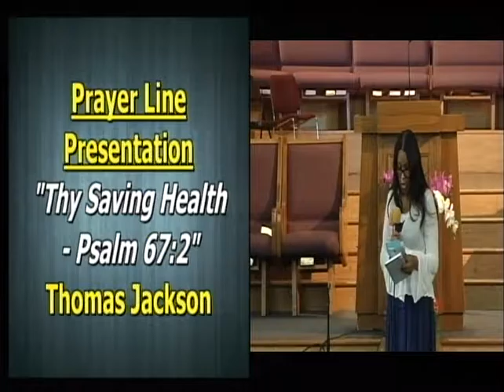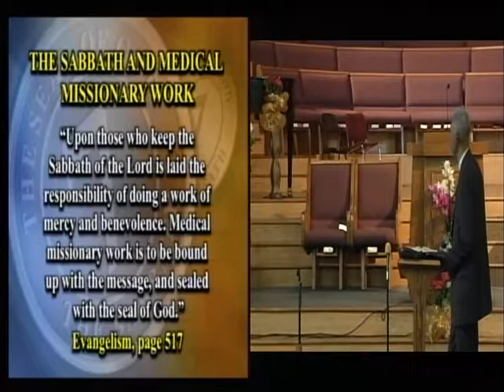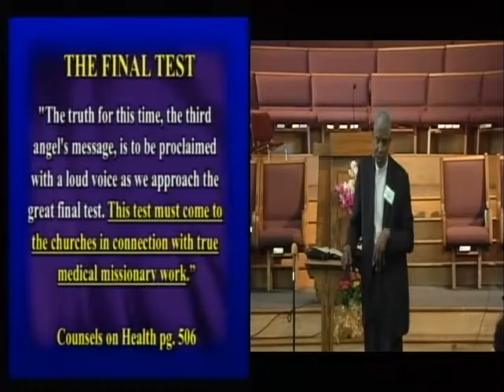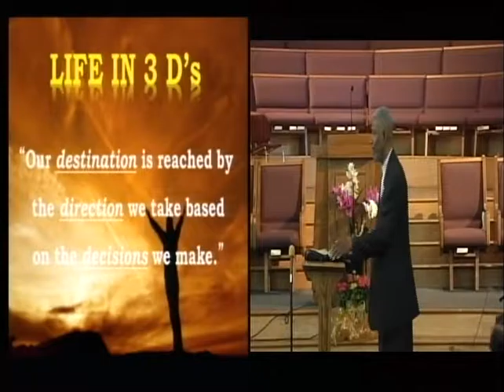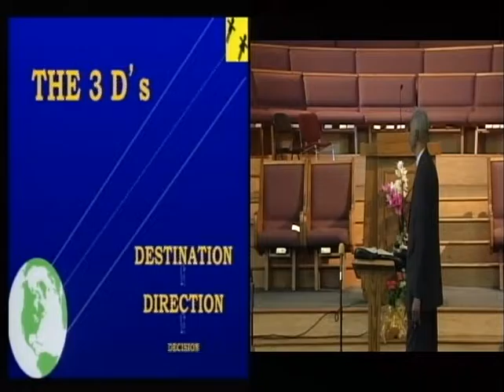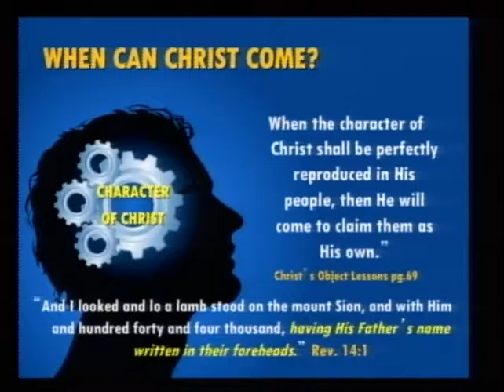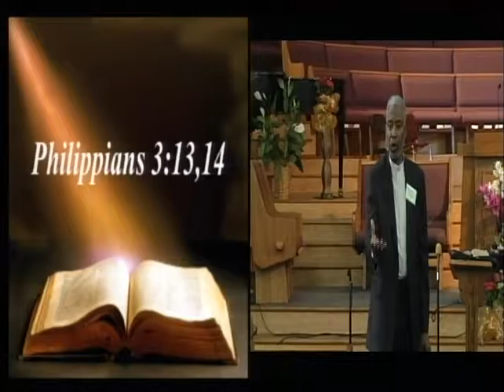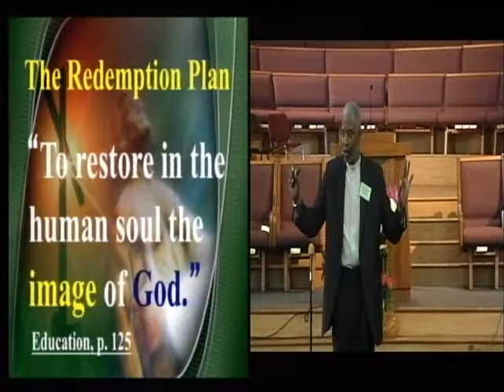Thomas Jackson - Thy Saving Health Psalms 67:2